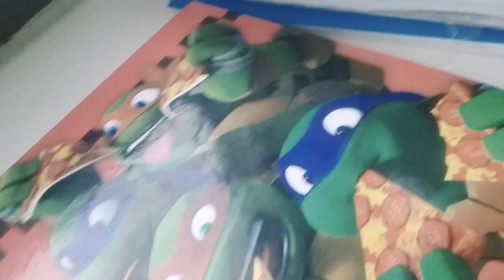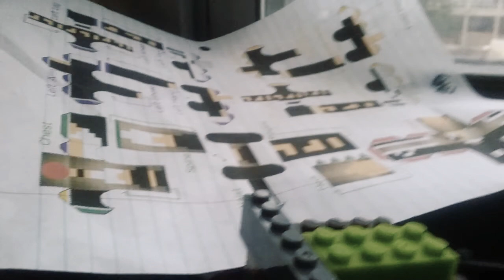The heros to the end part 2,the jail break